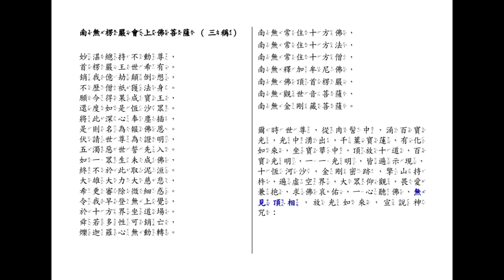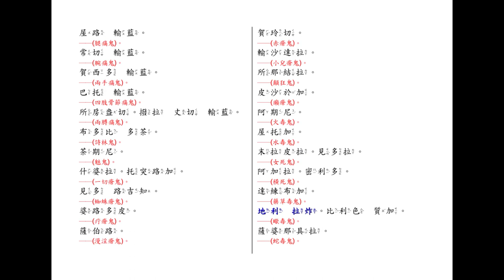大佛頂首楞嚴咒 -- 易讀誦學習版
湛淨法師：世界上只要有人持誦《楞嚴咒》，就是正法存在！

楞嚴咒 是咒中之王，但長達兩千六百字，而且古翻譯用字較艱澀，學習唸誦、背誦困難重重。所以我以音譯為基礎，試圖將用字改成大家一看就知道發音的字，減少學習楞嚴咒時，看到字還要轉換一次的困擾。我自己已經能夠成功跟著法師唸完整個咒語了！在此分享給大家，希望夠過降低用字的難度，讓學習唸誦楞嚴咒的各位善信們能增加唸誦、背誦的信心。

雖然有注音，但我希望大家在看到字就能反應唸出，不需要再透過注音辨識。所以選字時我不管平上去入，有些字有破音字問題（主要是「都」要唸成「督」），大家跟著法師唸應該就沒有問題，不需要特別再去辨識注音。

此版本的誦經音效來自此影片：網路上流傳很廣，來源不是很清楚，應該是萬佛聖城的法師所唸誦，我們在此讚嘆、對帶領我們學習唸誦楞嚴咒的法師表達萬分感謝。

咒語的說明部份取自： 在此亦表達萬分謝意。

經文部份沒有修改，咒語部份我降為 0.8 倍速，一樣是希望能夠方便大家學習。到後面法師越唸越快，希望透過降速讓大家能夠順利跟得上。等大家能夠熟悉、背誦之後，可以再回到原來的咒文版本與速度。

此影片以 CC 授權，影片與文字檔均可以自由下載。下載連結為：
- 楞嚴咒易讀誦版可編輯檔： 為 odt 格式，大家可以下載，自行最後面提到的軟體進行修改。

歡迎大家下載與轉發，功德無量。

本影片製作所使用的軟體工具包括：LibreOffice 與 kdenlive ，都是自由軟體，可以自由取得、使用。大家下載可編輯檔後可以去下載 LibreOffice 或「國發會 ODF 應用工具」來做編輯。